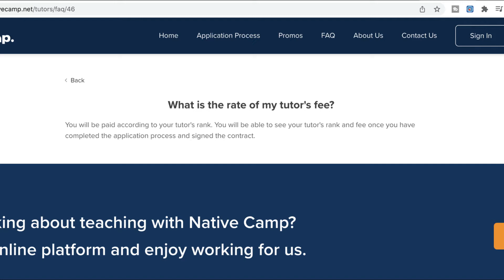Teach English online from South Africa: Companies Hiring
Online teaching jobs that are hiring teachers from South Africa: How to teach online as a South African teacher

Are you an online teacher?

0:00 Work from home and Teach English online as a South African ESL teacher
0:52 Non native English speakers as teachers
1:51 Teach online from home with Native Camp
2:26 How much does Native Camp pay
2:55 Teach online with Preply
3:06 How much does Preply pay
4:17 Teach online with Cambly
4:27 How much does Cambly pay
4:40 Teach Online with Amazing Talker
4:50 How much does Amazing Talker pay online teachers
5:22 Teach online with italki
6:20 Teach online with All Right
6:30 How much does All Right pay online teachers
6:58 Teach online with Engoo
7:10 Teach online with Novakid
7:29 How much does NovaKid
7:40 Teach online with Talk915
10:04 Teach online with Awaketh